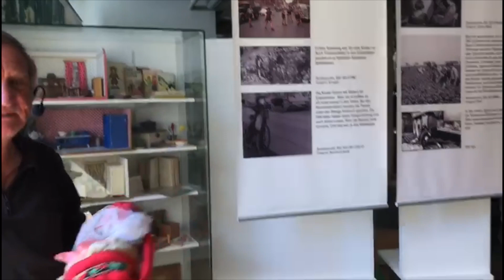Kasperle & Bello im Museum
Kasperle und Bello sind im Auto- und Uhrenmuseum ErfinderZeiten